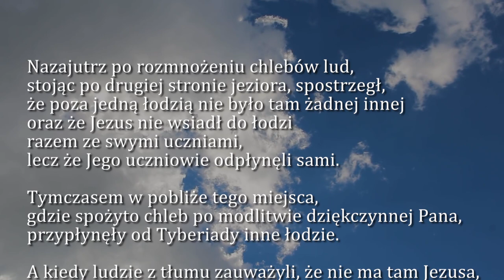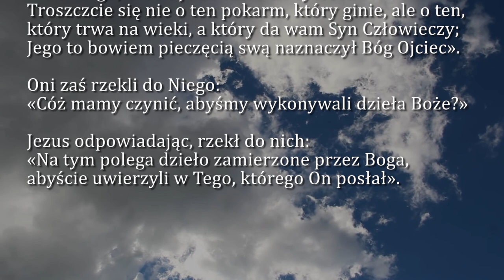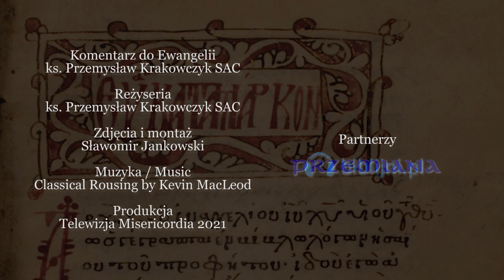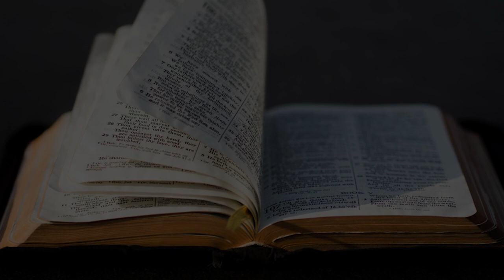Dobra Nowina na dziś | 19 kwietnia - Poniedziałek, III tyg. Wielkanocnego